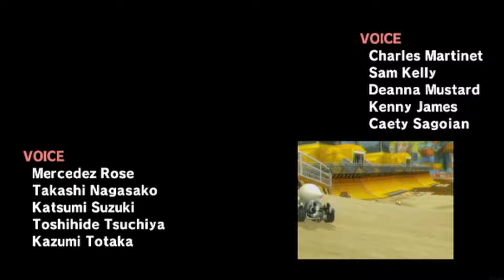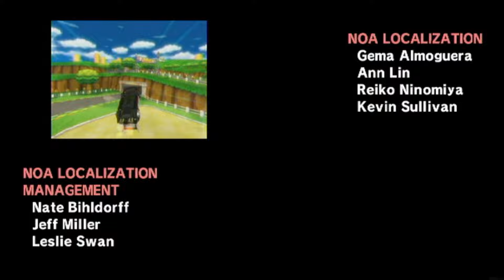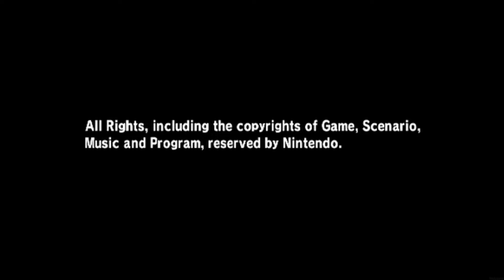Mario Kart Wii - 100% Walkthrough Part 4 Gameplay - 50cc Completion! Leaf & Lightning Cup with Diddy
Mario Kart Wii on Nintendo Wii U in 2024 - All Cups 100% Walkthrough Part 4 No Commentary Gameplay Guide - 50cc Completion! Leaf Cup & Lightning Cup with Bowser Jr. English | 1080p60 Full HD]

 Timestamps for Today's Episode:
00:00 - 50cc Leaf Cup
16:13 - 50cc Lightning Cup